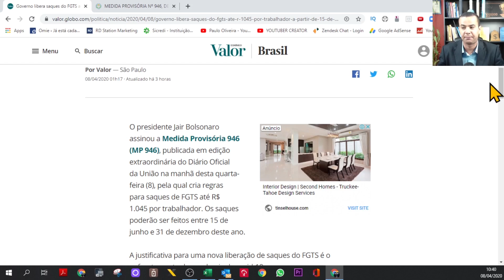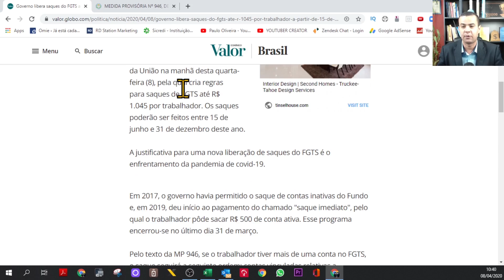FGTS LIBERADO | NOVO SAQUE DE R$ 1045,00 | SAQUE EMERGENCIAL - MP 946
NOVO SAQUE IMEDIATO DO FGTS - GOVERNO LIBERA SAQUE DO FGTS

Presidente Jair Bolsonaro assinou a Medida Provisória 946 (MP 946), publicada em edição extraordinária do Diário Oficial da União na manhã desta quarta-feira (8), pela qual cria regras para saques de FGTS até R$ 1.045 por trabalhador. Os saques poderão ser feitos entre 15 de junho e 31 de dezembro deste ano.

Pelo texto da MP 946, se o trabalhador tiver mais de uma conta no FGTS, o saque seguirá a seguinte ordem: contas vinculadas relativas a contratos de trabalho extintos, com início pela conta que tiver o menor saldo; e demais contas vinculadas, com início pela conta que tiver o menor saldo.

A MP estabelece que o cronograma e a forma de se efetuar os saques serão definidos pela Caixa Econômica Federal (Caixa).

A justificativa para uma nova liberação de saques do FGTS é o enfrentamento da pandemia de covid-19.

Em 2017, o governo havia permitido o saque de contas inativas do Fundo e, em 2019, deu início ao pagamento do chamado "saque imediato", pelo qual o trabalhador pôde sacar R$ 500 de conta ativa. Esse programa encerrou-se no último dia 31 de março.